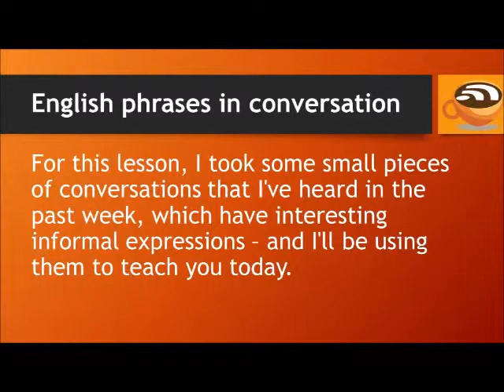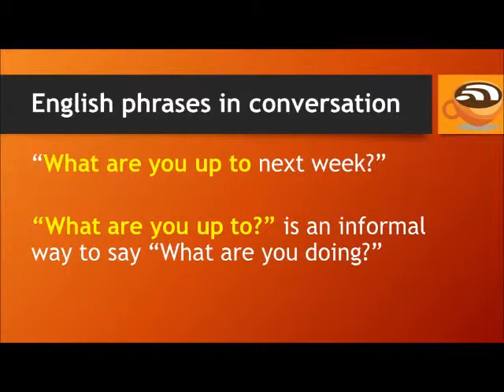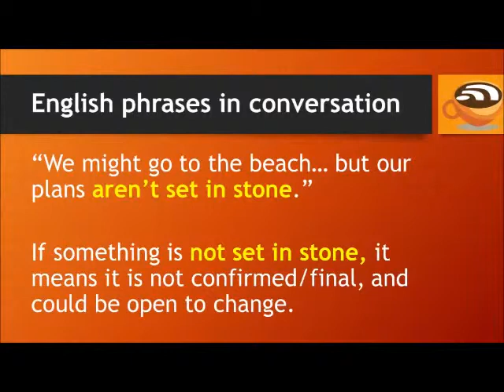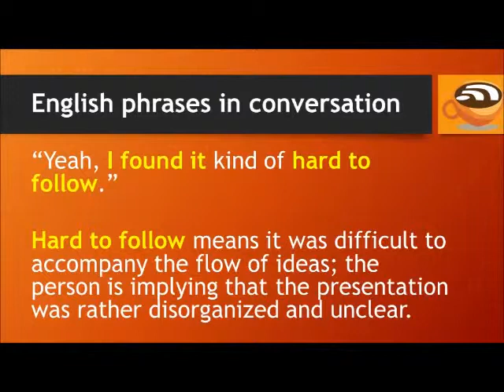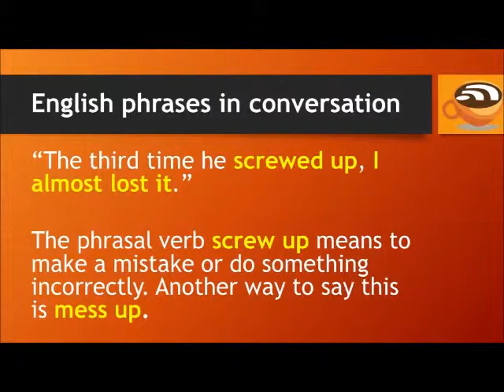Learn English ☆ 10 Informal Conversation Phrases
) In this english learning video you will learn 10 Informal English Phrases in Conversation.

All words are put into practical use in simple example sentences. Improve your English and Expand your vocabulary knowledge.